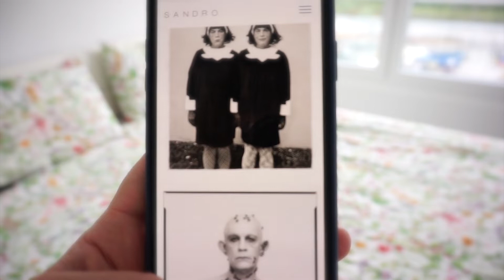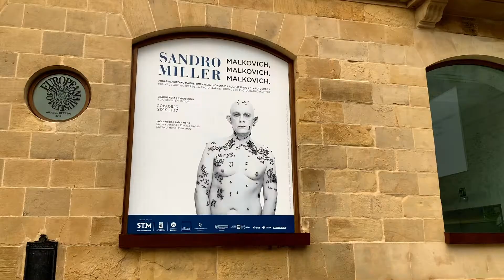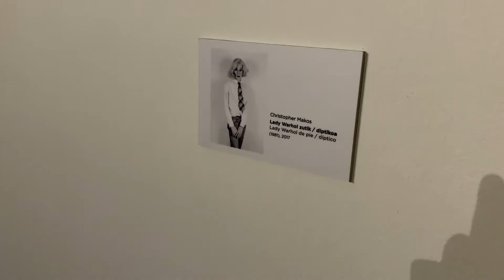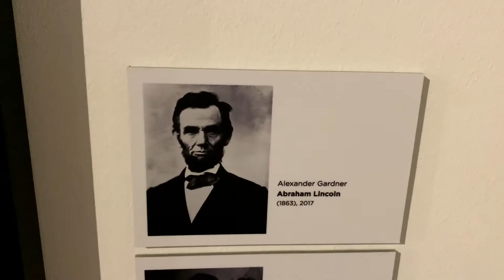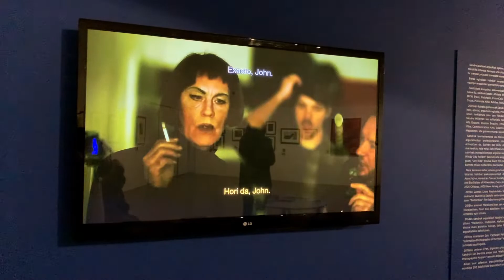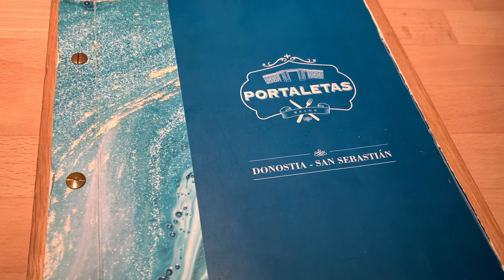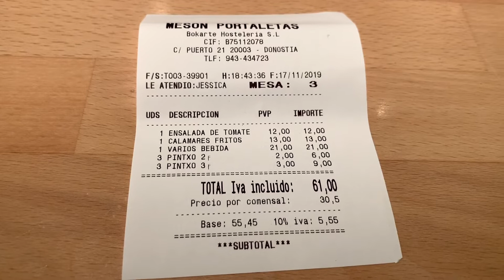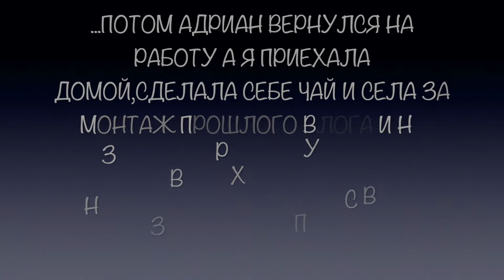VLOG: ПИНЧОС С САЛОМ?!МАЛКОВИЧ МАЛКОВИЧ МАЛКОВИЧ БЕЗУМНАЯ ФОТОСЕССИЯ